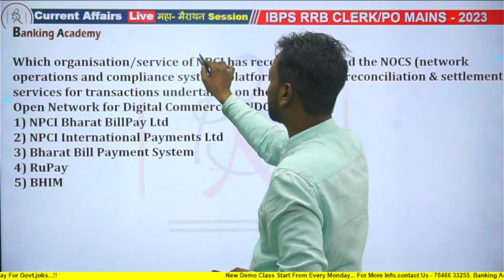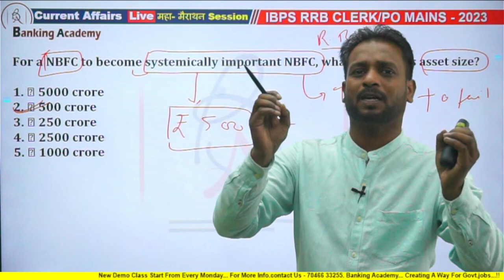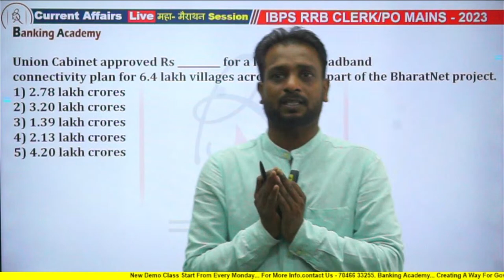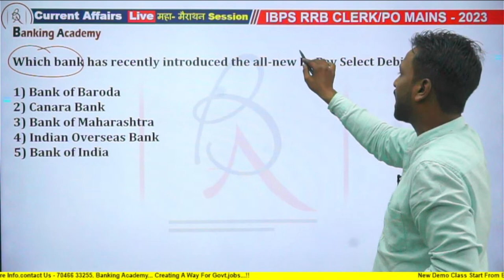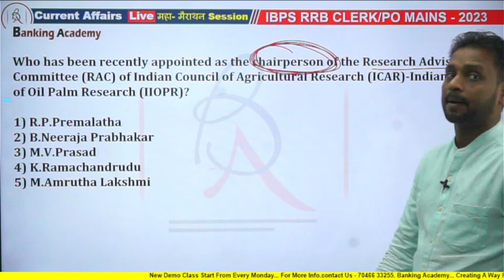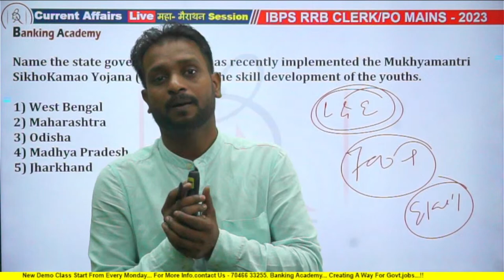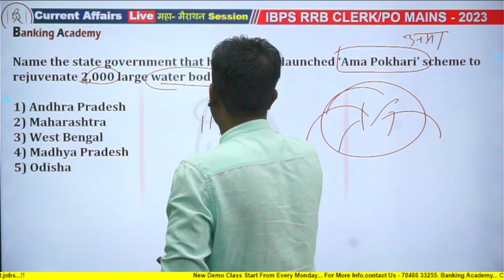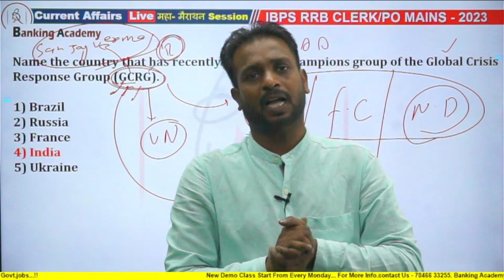Mains का महा-मैराथन | IBPS RRB PO/Clerk 2023 | Current Affairs + Banking Awareness | By Virendersir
Dear Aspirants,
We are providing  Coaching of All Banking  & Central Govt. as well as Gujarat Government exams.
We are Also Providing Free Monthly Current Affairs and Subject wise Quizzes.
Many of you don't know from where to purchase a Online Test Series for All Exams  then your wait is over here. Banking Academy is providing a complete Test Series package of all exam so you can purchase it easily.

Team Banking Academy.

For All Banking (IBPS/SBI/RRB/RBI/LIC)& Central Govt Exams(SSC/Railway)

◆◆ Join Us ◆◆